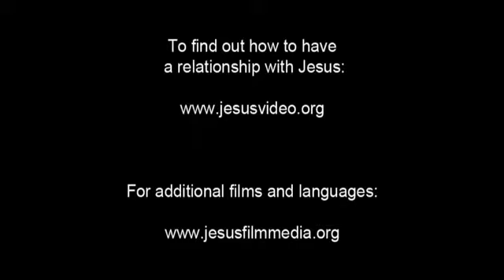4 The Devil Tempts Jesus English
(Luke 4:1) Then Jesus, being filled with the Holy Spirit, returned from the Jordan and was led by the Spirit into the wilderness,

(Luke 4:2) being tried for forty days by the devil. And in those days He ate nothing, and afterward, when they had ended, He was hungry.

(Luke 4:3) And the devil said to Him, If You are the Son of God, command this stone to become bread.

(Luke 4:4) But Jesus answered him, saying, It is written, Man shall not live by bread alone, but by every Word of God.

(Luke 4:5) Then the devil, taking Him up on a high mountain, showed Him all the kingdoms of the world in a moment of time.

(Luke 4:6) And the devil said to Him, All this authority I will give You, and their glory; for this has been delivered to me, and I give it to whomever I wish.

(Luke 4:7) Therefore, if You will do homage before me, all will be Yours.

(Luke 4:8) And Jesus answered and said to him, Get behind Me, Satan! For it is written, You shall do homage to the Lord your God, and Him only you shall serve.

(Luke 4:9) Then he brought Him to Jerusalem, set Him on the wing of the temple, and said to Him, If You are the Son of God, throw Yourself down from here.

(Luke 4:10) For it is written: He shall give His angels charge concerning you, to guard you,

(Luke 4:11) and, In their hands they shall bear you up, that you may not dash your foot against a stone.

(Luke 4:12) And Jesus answered and said to him, It has been said, You shall not test the Lord your God.

(Luke 4:13) And when the devil had ended every temptation, he departed from Him until an opportune time.

(Luke 4:14) And Jesus returned in the power of the Spirit to Galilee, and news of Him went out through all the surrounding region.

(Luke 4:15) And He taught in their synagogues, being glorified by all.

(Luke 4:16) So He came to Nazareth, where He had been brought up. And as His custom was, He went into the synagogue on the Sabbath day, and stood up to read.

(Luke 4:17) And He was handed the book of the prophet Isaiah. And when He had opened the book, He found the place where it was written:

(Luke 4:18) The Spirit of the Lord is upon Me, because He has anointed Me to preach the gospel to the poor; He has sent Me to heal the brokenhearted, to proclaim deliverance to the captives and recovery of sight to the blind, to set free with deliverance those who are oppressed;

(Luke 4:19) to proclaim the acceptable year of the Lord.